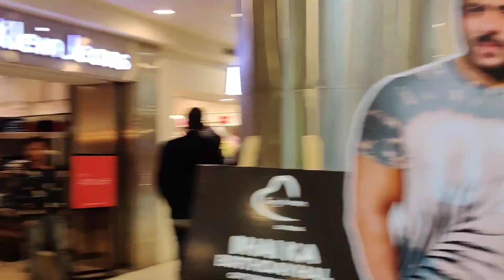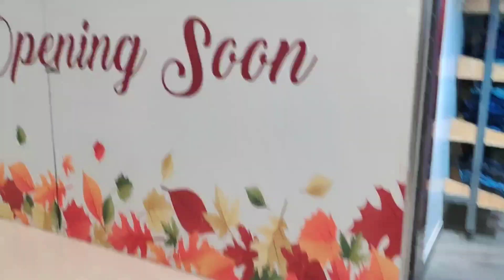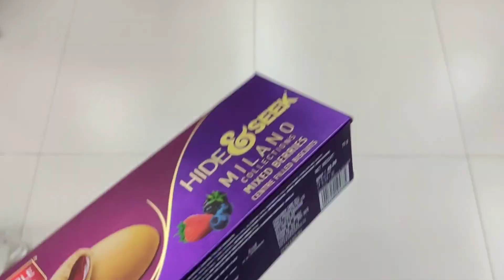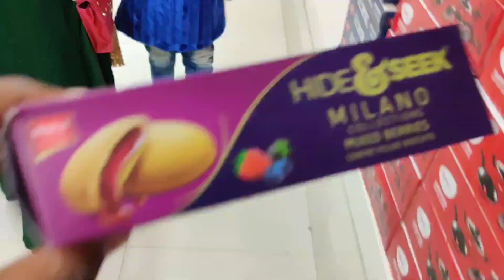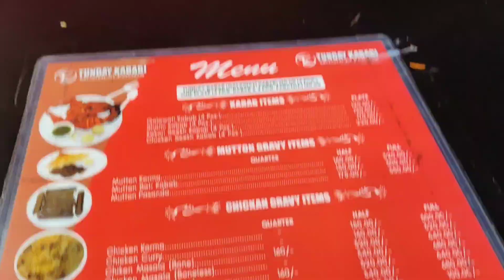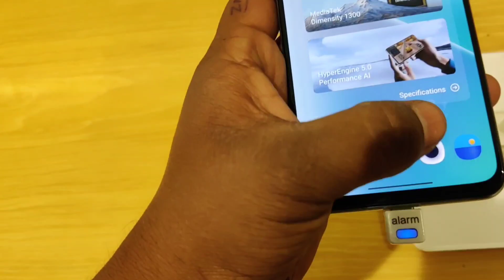new vlogs Sahara Ganj Mall